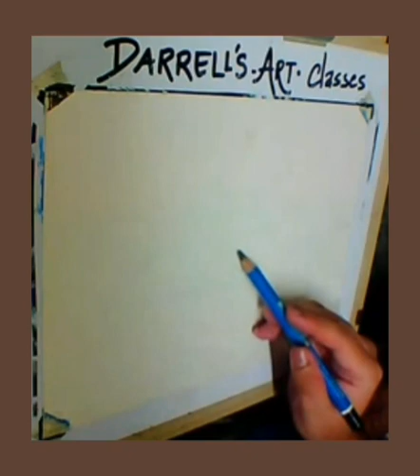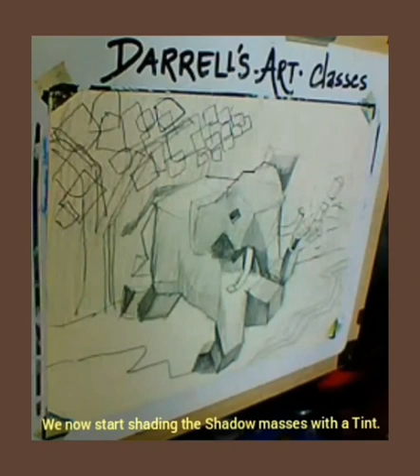( CUBISM) by Darrell Dsouza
This Video is a Guide to applying the Basics of Cubism for Kids of Age group ( 8 - 15yrs)
Cubism will help to Draw as well as colour in a Realistic manner ( Moulding Solidity Dimensions)